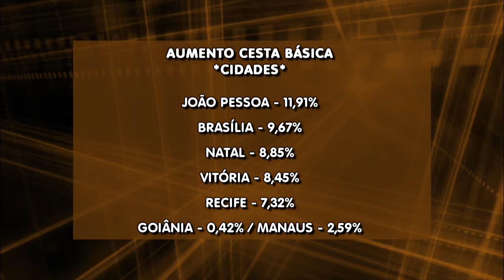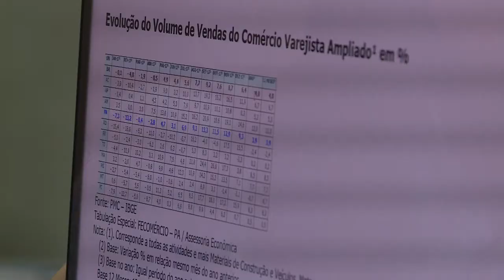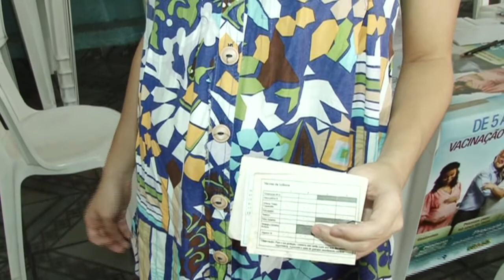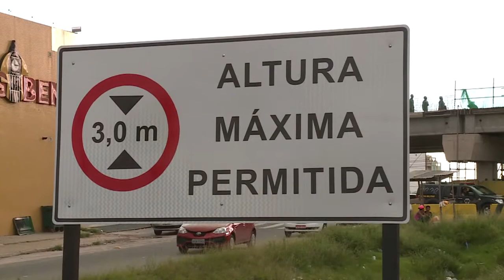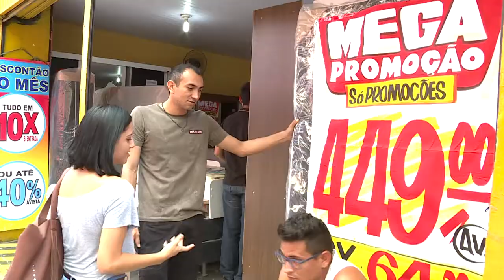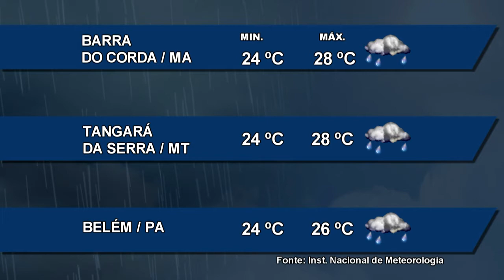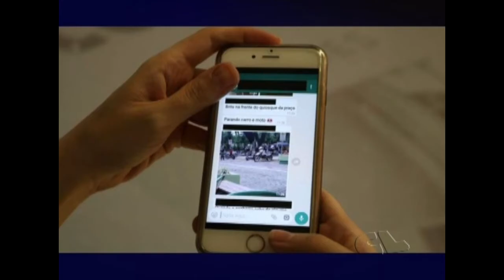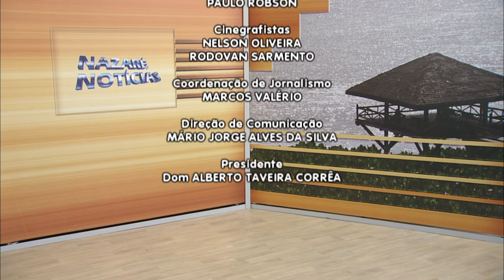Nazaré Notícias - 20/02/2018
Veja nesta edição:

- O idoso está cada vez mais vulnerável a prática da violência;

- Cesta Básica tem aumento expressivo nas capitais brasileiras;

- Comércio varejista. Fecha 2017 com saldo positivo;

- Tarifa de ônibus em Belém está mais cara;

- A morte de centenas de peixes no rio Paraná, em Anapú na região do Xingú;

- Período de chuva traz tráfego difícil na região metropolitana de Belém;

- Preço do pescado continua elevado.